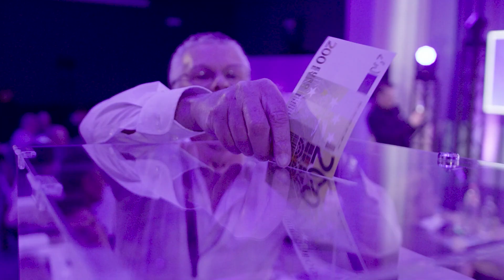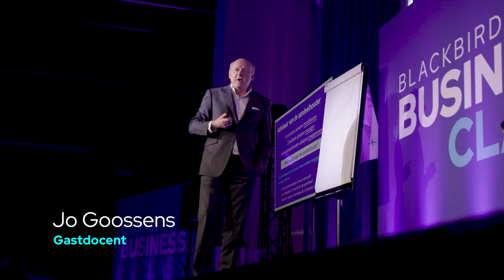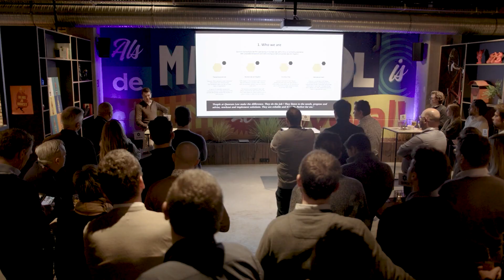Waarom je bedrijf gefaseerd verkopen een goede strategie is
De meeste ondernemers zien het verkopen van hun bedrijf als een binaire kwestie: verkopen of niet. Daardoor zullen de meeste ondernemers pas deze sprong wagen op het moment dat ze klaar zijn met het bedrijf. Om daarna afgerekend te worden op een realiteit die er vaak anders uit ziet dan men dacht. Gefaseerd je bedrijf verkopen is hetzelfde als je onderneming strategisch versterken. En daar begin je, volgens docent Andy Coomans, best zo snel mogelijk mee.

Wil jij je ondernemerschap versterken op een geavanceerd niveau?